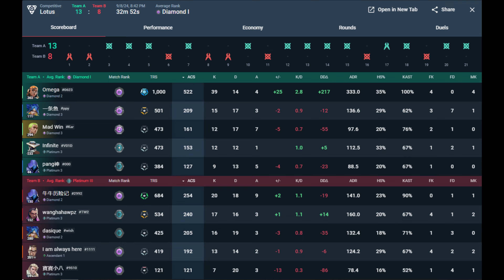5 man clips Raze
Hello, I'm Lezi! I'm currently Diamond 3 on my solo queue account in the APAC server.

Raze Clips Pt. 1